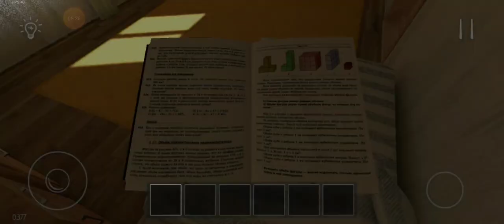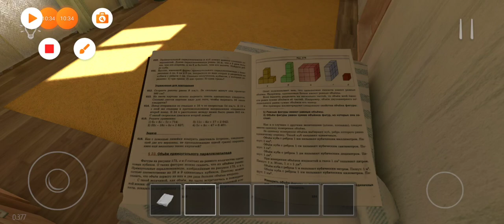eu sou muito boa confia😌💅 (choolboy